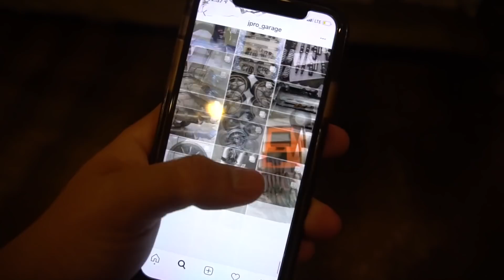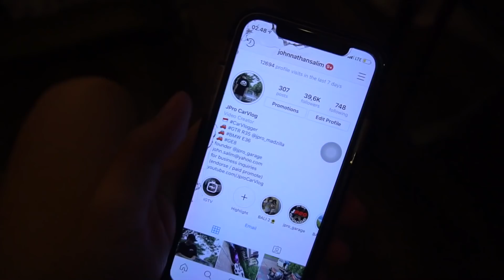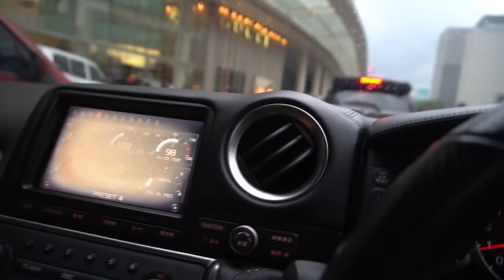GEMBEL KE MALL NAIK SUPERCAR | VLOG #167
nah guys pada video kali ini gw iseng aja tadinya gaada niat upload tpi berhubung kalian voting suruh upload jadi gw upload video gw ngegembel di senayan city bareng natasha. ENJOY..